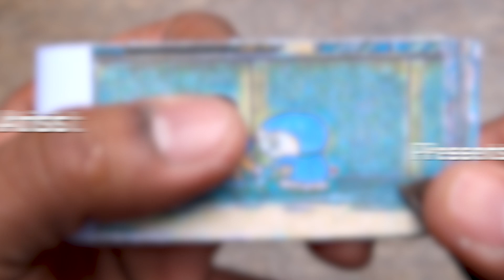Doraemon Cartoon Flipbook #104 | Nobita's Radio Controlled Plane Flip Book | Flip Book Artist 2023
My One Hundredth Fourth Doraemon Cartoon Flip Book based on the Doraemon Cartoon Series in which Nobita's Radio Controlled Plane.  Hope You Enjoy :)